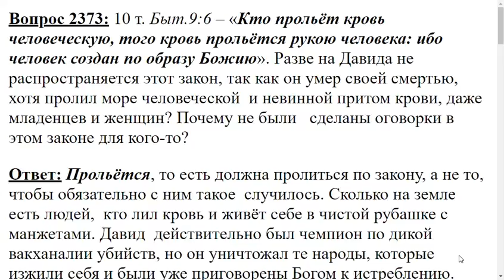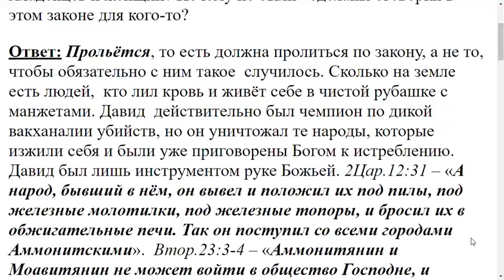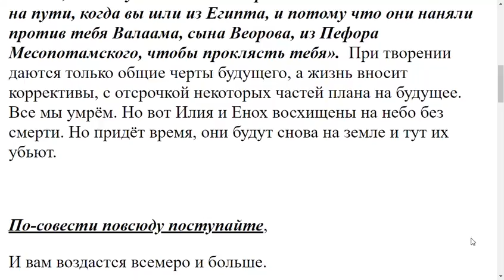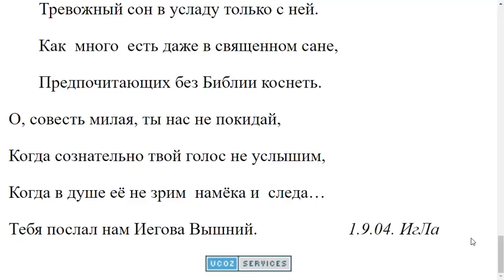2373. Давид умер своей смертью, а по закону должен был убит?